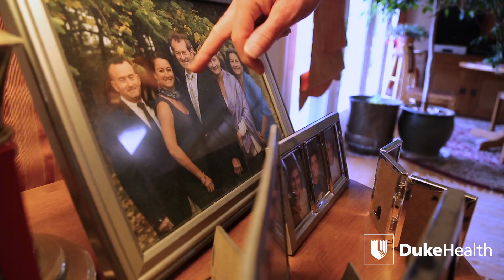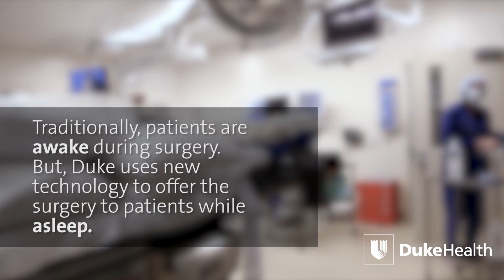DBS surgery offers relief from dystonia | Duke Health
New technology at Duke allows patients with movement disorders to have deep brain stimulation surgery while asleep. Hear from one dystonia patient from Raleigh about how the surgery has improved his quality of life.